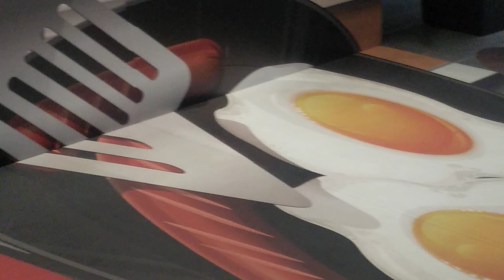2021年10月8日